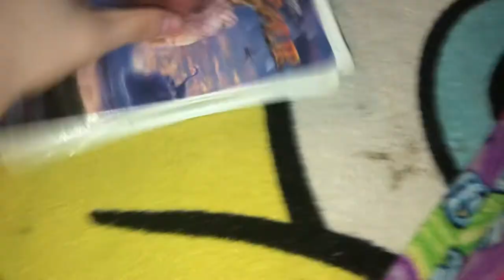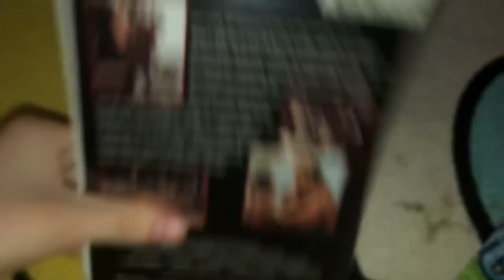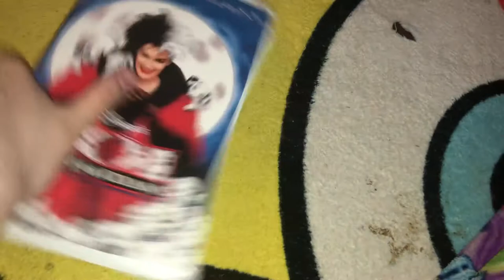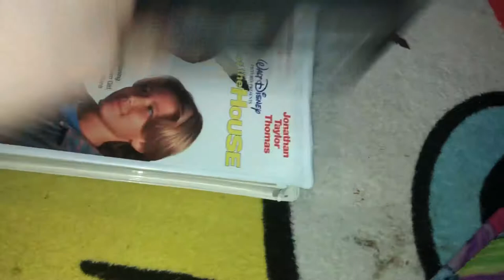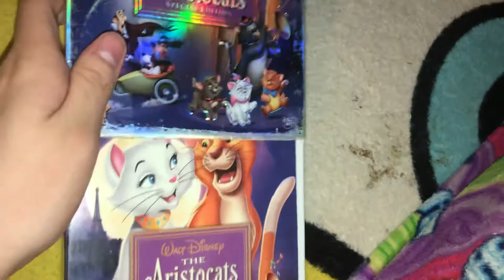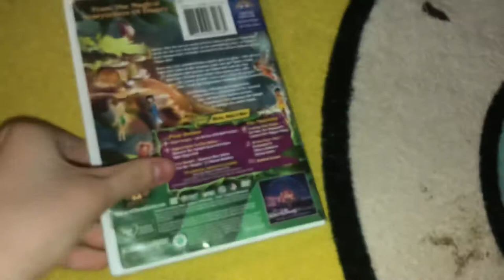Showing Random Tapes/DVDs #13 (Part 2)